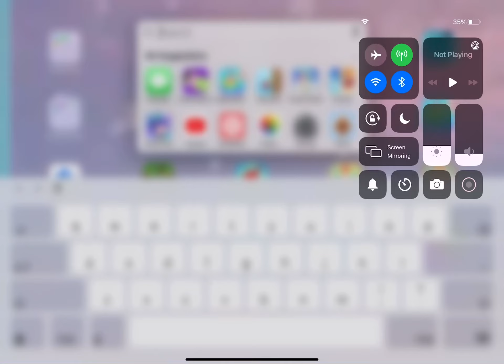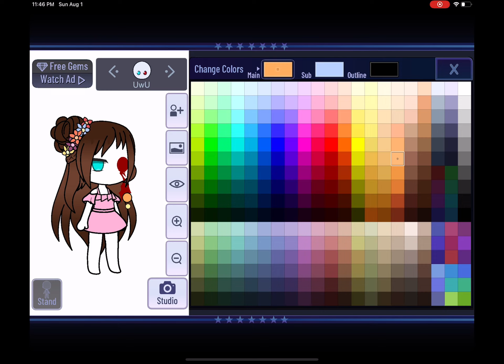How to make An eye falling out in Gacha club!